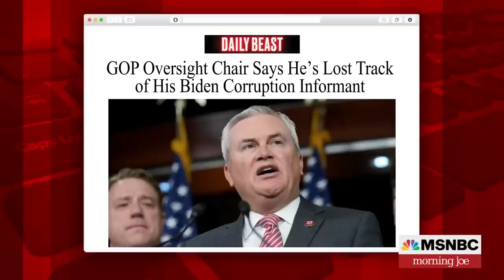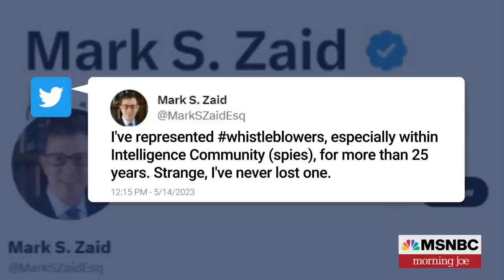Biden complaint informant has gone missing, says GOP Oversight Committee chair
Oversight Committee chair, Rep. James Comer, R-Ky., said over the weekend Republicans lost track of a key witness in an investigation about the Biden family being involved in an alleged bribery scheme.